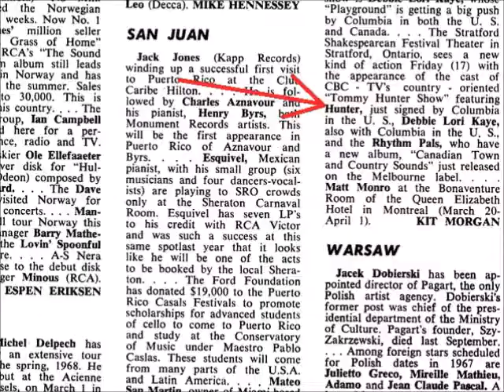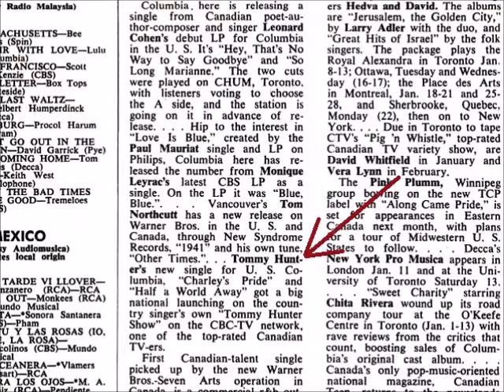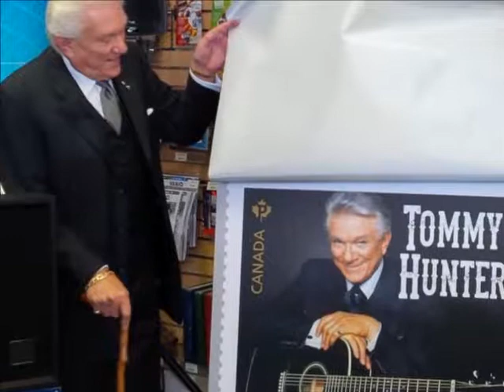Tommy Hunter - Charlie's Side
Tommy Hunter singing Charlie's Side. The song appeared on the suggested A-Side of a 1967 Columbia Records Label 7" 45 RPM promo Single. (The B-Side of the promo was Half a World Away)

The track can also be found on Side-A of the 1968 Columbia 12" 33 RPM LP titled Travelling With Tommy Hunter.

It was written by Cy Coben.